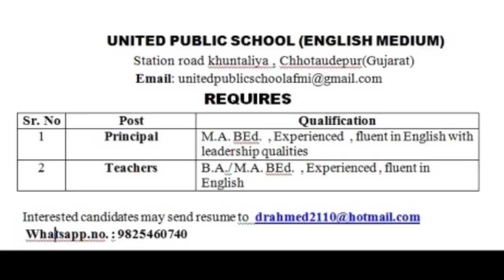BIHU DANCE:આદિવાસી બિહુ નૃત્યએ ગિનીસ બુકમાં બબ્બે રેકોર્ડ નોંધાવ્યા,એક સાથે 11000 કલાકારો જોડાયા.જુઓ